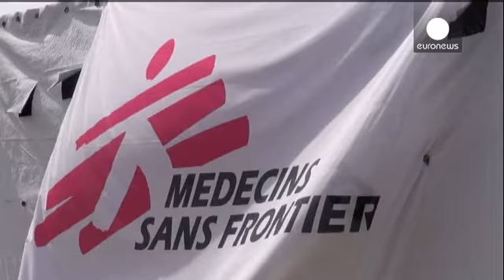В ВОЗ признали, что недооценили угрозу Эболы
Число жертв лихорадки Эбола растет и уже превысило 4000 человек, более 8000 заболевших  находятся под наблюдением. Таковы последние данные Всемирной организации здравоохранения.

В Гвинее, откуда началась вспышка эпидемии, эпицентром заболевания остается префектура Ґекеду на границе с Сьерра-Леоне и Либерией. Организация "Врачи без границ" отмечает значительный рост случаев заражения Эболой в этой стране, несмотря на утверждения, что болезнь пошла на убыль.